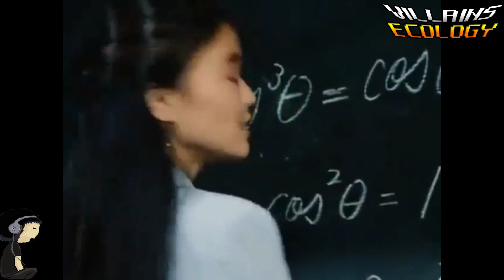[Villains Ecology] ตัวร้ายจาก Turboranger :Hundred Boma Tribes part1 Origin and Allied Boma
เนื้อหาในคลิปมีการสปอยเนื้อหาบางส่วนของหนังหรือซีรี่ย์ที่เอามาเนื่องจากเป็นการรวบร่วมข้อมูลเพียงคนเดียวเนื้อหาบางส่วนอาจผิดได้ถ้าเพื่อนๆคนไหนทราบข้อเท็จจริงสามารถcommentในคลิปได้เลยนะครับ
ติดตามข่าวสารของช่องทาง
*เพลงเปิด TURBORANGER OP cover / 高速戦隊ターボレンジャー カバー with lyrics * เพลงปิด Dear [少年Ｔ]